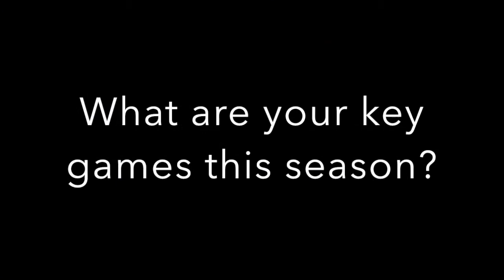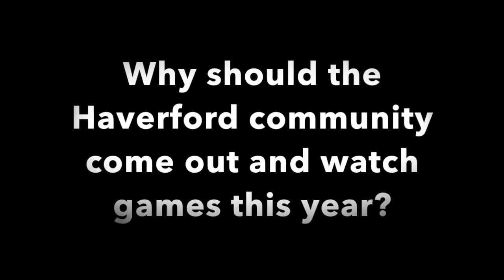2017 Haverford College Field Hockey Captains Interview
We sat down with Jolie Brakey '18, Paige Carson '18, Danielle Rette '18 and Stephanie Terrell '18 to talk about the upcoming 2017 season.